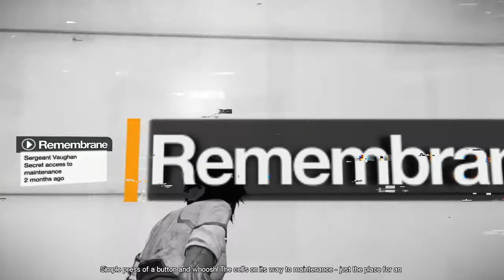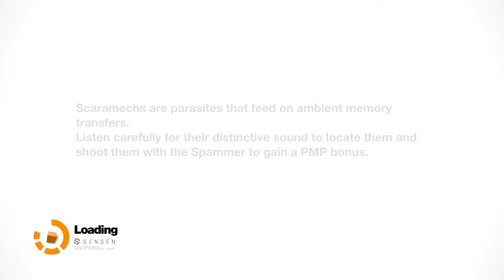Taking Down The House Goons- Remember Me- Gameplay Walkthrough E11- La Bastille Prison part 2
Remember Me is an action-adventure video game developed by Dontnod Entertainment and published by Capcom. It was released worldwide in June 2013 for Microsoft Windows, PlayStation 3 and Xbox 360.